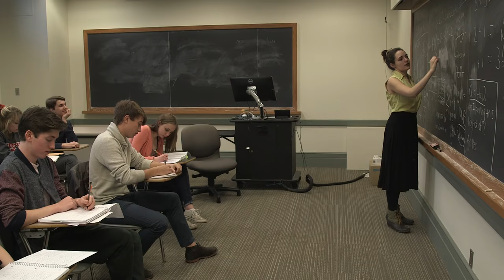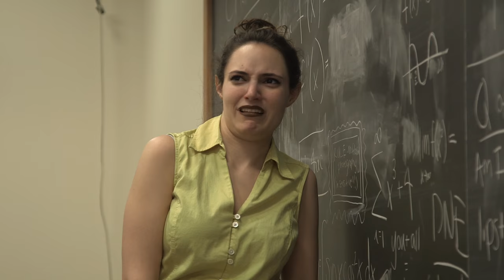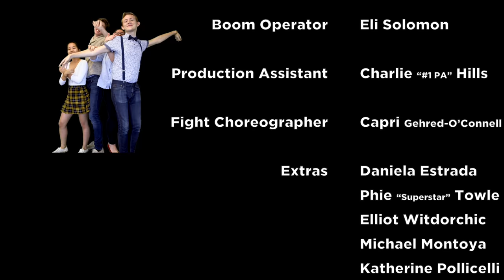The Real Housewives of Middletown: Episode 1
This week, Pryor and Nathan fight over sloppy seconds while Nick tries to figure out whether or not Naomi killed an innocent pedestrian.

Every Tuesday @ 8pm/7pm central, only on YouTube

Written and Created by Ramsay Burgess
Directed by Daniel Osofsky and Ramsay Burgess

A Cardinal Pictures Production
Filmed at Wesleyan University